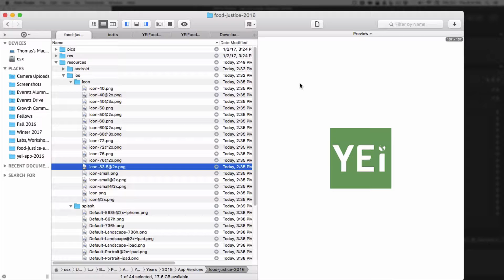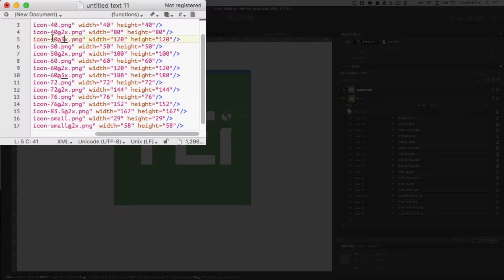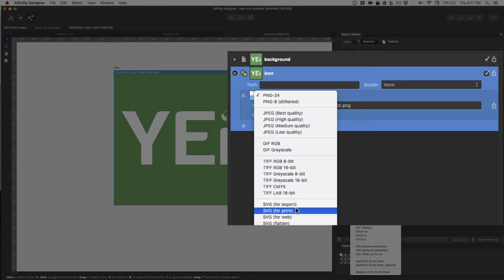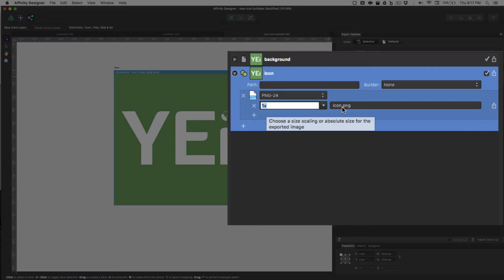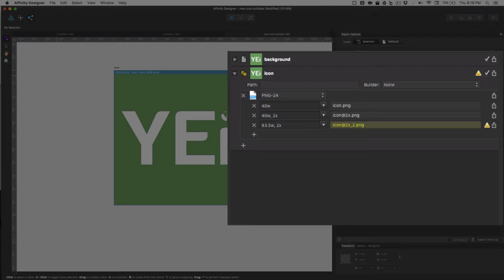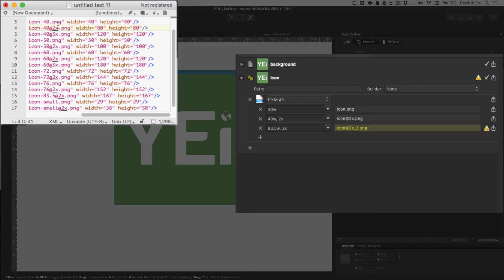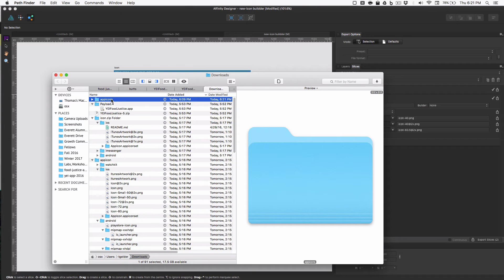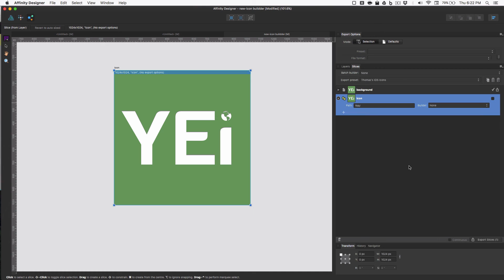Batch Export in Affinity Designer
In this tutorial we go over the under-documented feature of how to create all the icons we need for our apps on PhoneGap. The icons will be properly sized and at the necessary resolutions and even named properly!